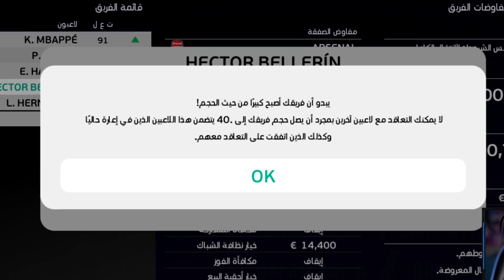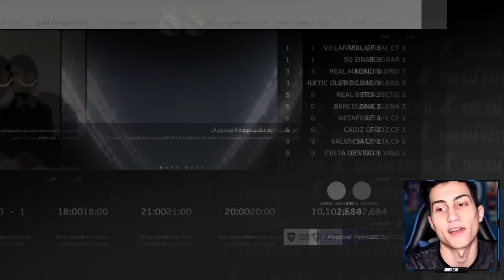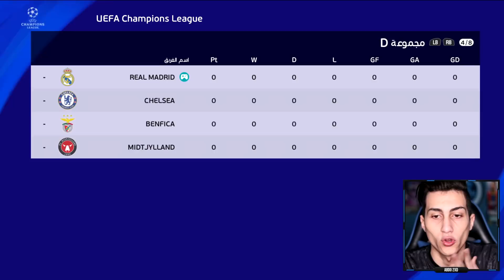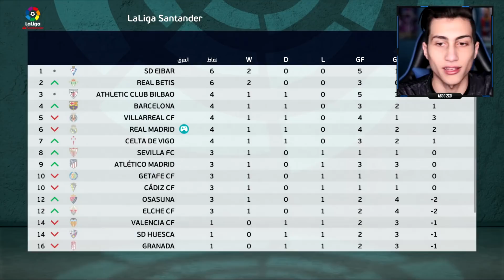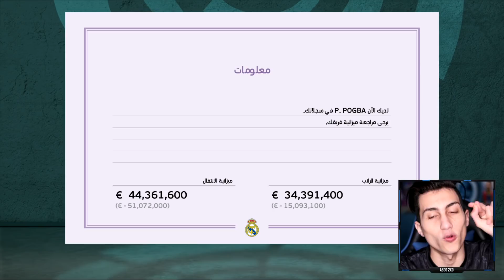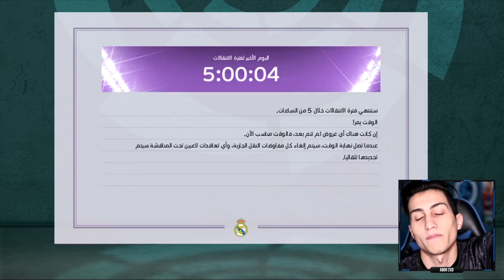ماستر ليج الميرنجي #3 _ نشتري بفلوس النادي مبابي ولا نشتري هالاند وبوجبا لوكاس وبرلين !!! PES 2021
الحلقة الثالثه من ماستر ليج الميرنجي والخيار الصعب هل نشتري مبابي او 4 لاعبين من العيار الثقيل

:::: مواقع التواصل الاجتماعي ::::
abdo2xd